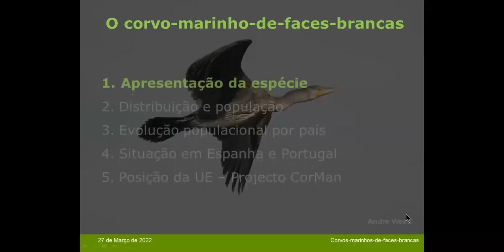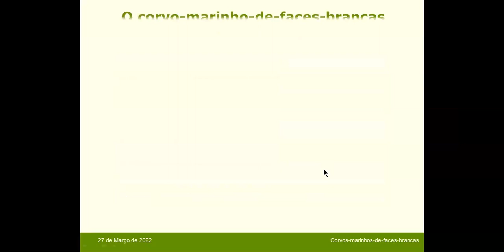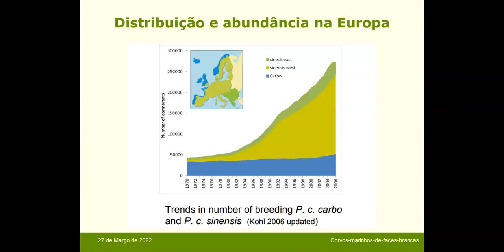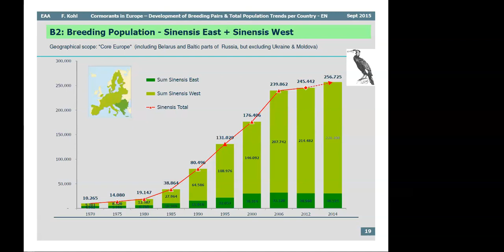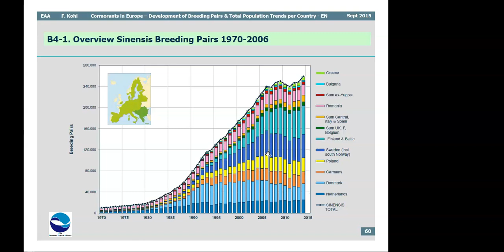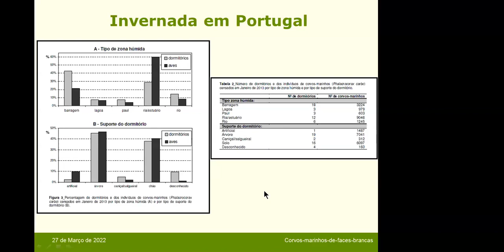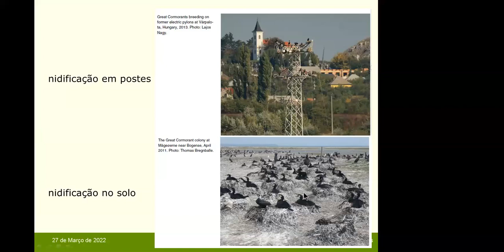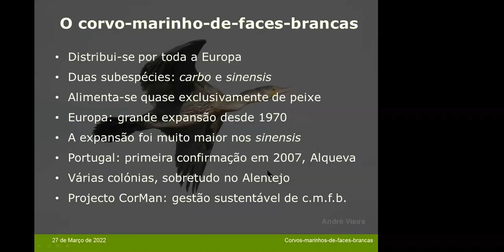Corvos-marinhos-de-faces-brancas: História de uma Explosão Demográfica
Gravação do webinar que decorreu no dia 27 do Março de 2022.